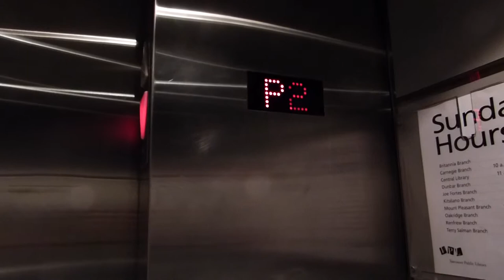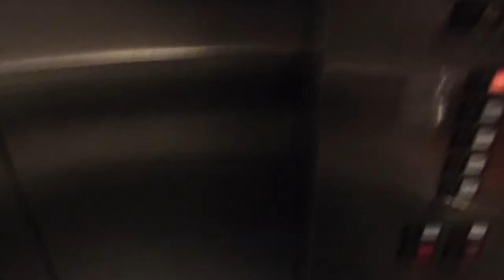Northern-West Hydraulic Elevator at Vancouver Public Library-Central Branch (Park) in Vancouver BC